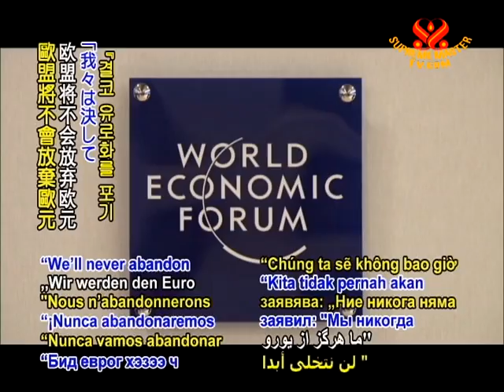French president states "We'll never abandon the euro!"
French president states "We'll never abandon the euro!" Addressing the World Economic Forum in Davos, Switzerland regarding the future of the euro in the wake of financial crises experienced by many European Union member states, President Nicolas Sarkozy assured that the Euro currency and the European Union are lasting foundations for European peace. The French leader, who also holds the 2011 presidency of both the G-8 and the G-20 international forums, called on the world's nations to rethink their old ways of working. He stated, "If Europe has become the world's most stable, most peaceful continent, it is because we, our predecessors built the European Union. To imagine that we might pull out of that is to ignore the fact that ... we now have one wish, and that is lasting peace."

We respectfully laud Your Excellency's commitment to preserving the stability of the currency and organization that you and many others have worked so diligently to achieve. Wishing all European Union nations flourishing prosperity and continued harmonious relations with each other and the world.